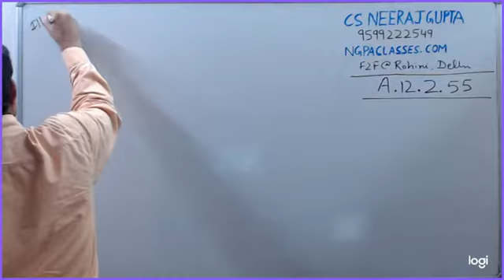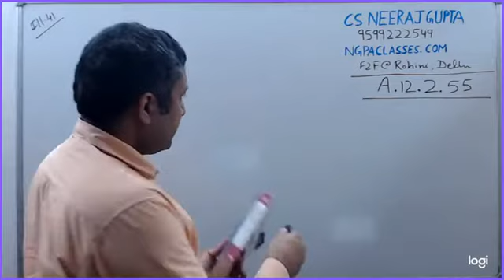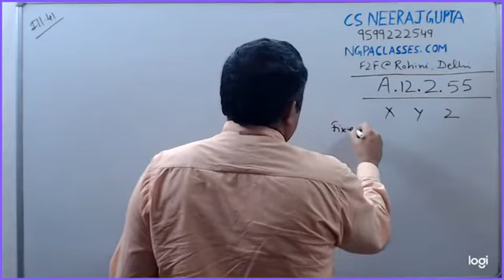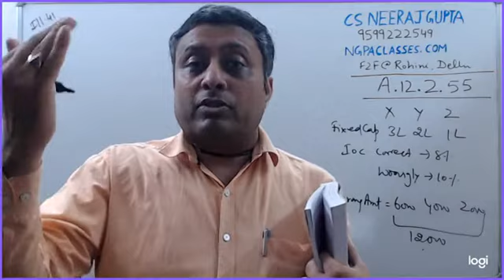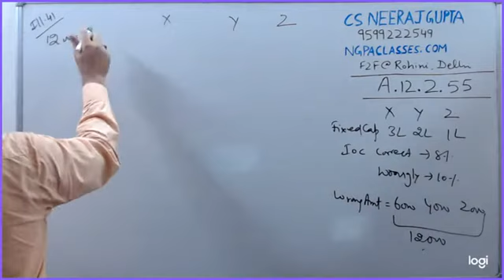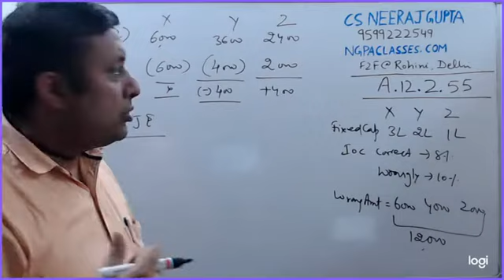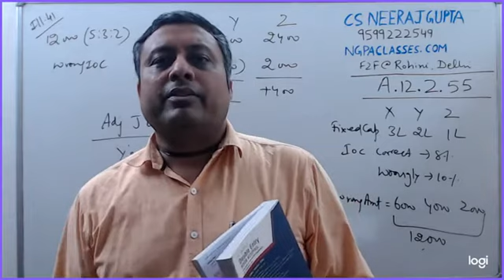Accounts 12.2.55 Illustration 41 - Partnership Fundamentals | CS Neeraj Gupta | NGPA Classes Rohini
Class 12 .
accounting for partnership
Introduction Meaning ,
concept and partnership
Chapter 2
Mr. Neeraj Gupta sir has an explanation in hindi to complete the Chapter in a very easy way.
The video gives the line by line explanation of the Chapter. It explains the chapter in Hindi and English both.
For face to face classes please visit NGPA Classes, C-7/188, Sector 7, Near Rohini East Metro Station, Rohini, Delhi 110085.